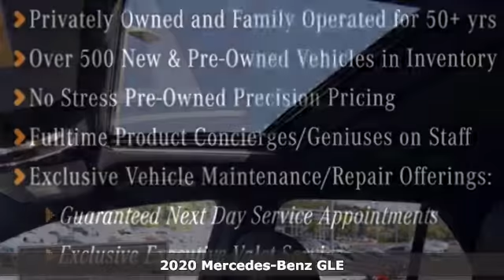New 2020 Mercedes-Benz GLE Atlanta GA Sandy Springs, GA G818 - SOLD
Year: 2020
Make: Mercedes-Benz
Model: GLE
Trim: GLE 350
Engine: 4 Cyl. 2.0 L
Transmission: Automatic
Color: Iridium Silver Metallic
Interior: Black
Stock #: G818
VIN: 4JGFB4JB2LA101711
WHEELS: 21 AMG MULTISPOKE W/BLACK ACCENTS -inc: Tires: 275/45R21 Fr & 315/40R21 Rr AS, VENTILATED FRONT SEATS, TRAILER HITCH -inc: increased towing capacity, SOFT CLOSE DOORS, SILVER WHEEL LOCKING BOLTS, PREMIUM PACKAGE -inc: Wireless Charging, Burmester Surround Sound System, Interior Ambient Lighting w/Illuminated Door Sills, SiriusXM radio, 6 month trial, Pre-Wiring for Rear Seat Entertainment & Comfort, 115V Power Outlet, PARKING ASSIST PACKAGE -inc: Surround View System, NIGHT PACKAGE -inc: black front splitter, grille trim, rear diffuser, side mirrors, window trim and roof rails, Night Package Code, NATURAL GRAIN GREY OAK WOOD TRIM, MBUX AUGMENTED VIDEO FOR NAVIGATION. This Mercedes-Benz GLE has a powerful Intercooled Turbo Premium Unleaded I-4 2.0 L/121 engine powering this Automatic transmission.* Experience a Fully-Loaded Mercedes-Benz GLE GLE 350 *BLACK HEADLINER, AMG LINE EXTERIOR -inc: diamond radiator grille w/pins in chrome, integral Mercedes star and single louvre painted in matt iridium silver w/chrome insert, AMG front apron in an A-wing design w/AMG-specific air inlets in the wheel arch linings, flared wheel arches at front and rear, painted in the vehicle color, side sill panels painted in the vehicle color, AMG rear apron w/diffuser-look insert in black and trim strip in chrome and sports brake system w/perforated front brake discs, larger brake size and brake caliper trim w/Mercedes-Benz lettering, AMG Bodystyling, AMG Line Exterior (P31), Window Grid Diversity Antenna, Wide Screen Media Display -inc: two 12.3 digital displays w/touchscreen, Wheels: 19 Twin 5-Spoke, Valet Function, Urethane Gear Shift Knob, Trunk/Hatch Auto-Latch, Trip Computer, Transmission: 9G-TRONIC 9-Speed Automatic, Transmission w/Driver Selectable Mode and Sequential Shift Control w/Steering Wheel Controls, Tracker System, Towing Equipment -inc: Trailer Sway Control, Tires: 255/50R19 AS, Tire Specific Low Tire Pressure Warning, Tailgate/Rear Door Lock Included w/Power Door Locks, Streaming Audio, Steel Spare Wheel, Speed Sensitive Rain Detecting Fixed Interval Wipers, Smartphone Integration.* Stop By Today *A short visit to RBM of Atlanta located at 7640 Roswell Road, Atlanta, GA 30350 can get you a tried-and-true GLE today!

Address:
7640 Roswell Road